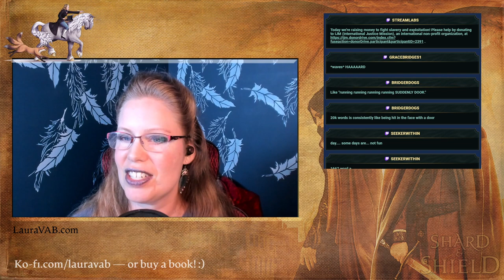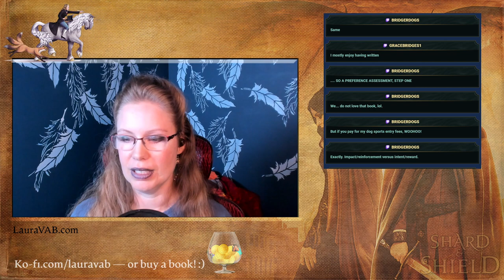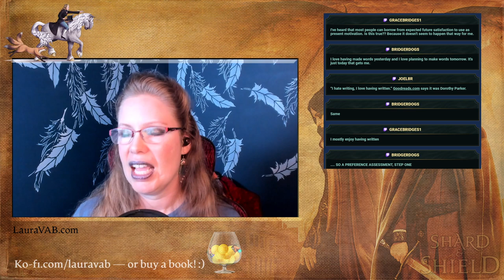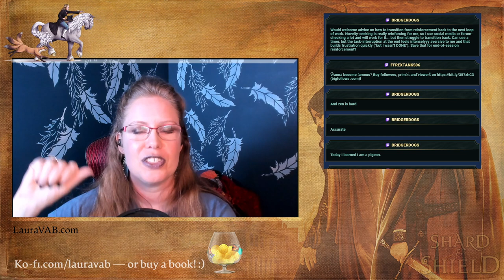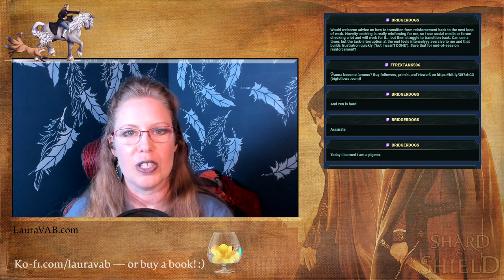Rewards & Reinforcement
Using rewards and reinforcement -- they're not the same! -- to support your writing habit.